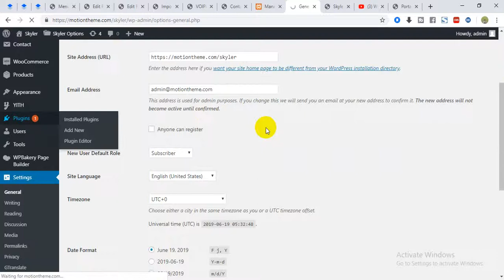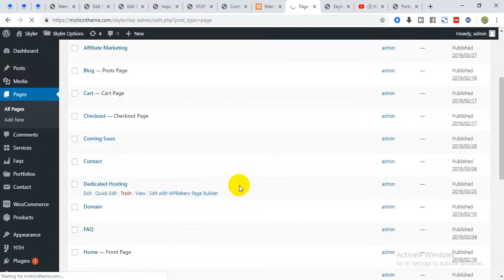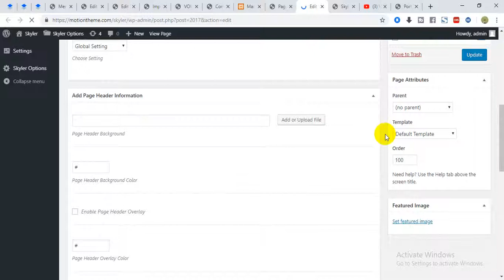WHMCS Bridge Page Setup "Skyler | Multipurpose Hosting WordPress Theme"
Skyler | Multipurpose Hosting WordPress Theme